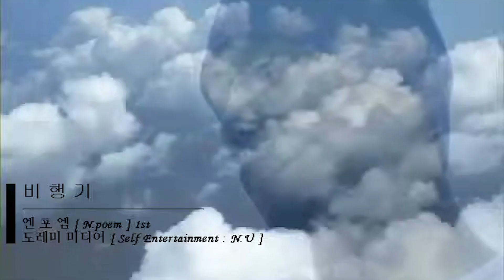비행기 Airplane - 권노해만. 이승훈 (엔포엠 / N.poem 2007)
트로트작곡가, 트로트작곡, 트로트신곡, 트로트음반제작, 행사, 방송, 공연, 축가